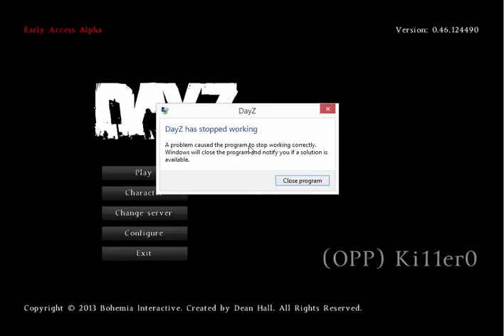DayZ Let's Survive! SE1:EP2- What the AK?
Hey everyone! Let's all see how long I can survive in DayZ (current character, Tiffany)! What will happen next? Nobody knows! That's the beauty!

Video Description: After finally meeting up with Paul, game glitches get the most of my attention.